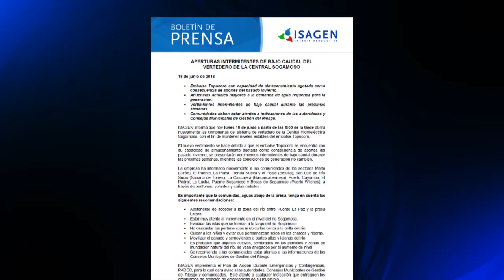Isagen abrirá de manera intermitente las compuertas